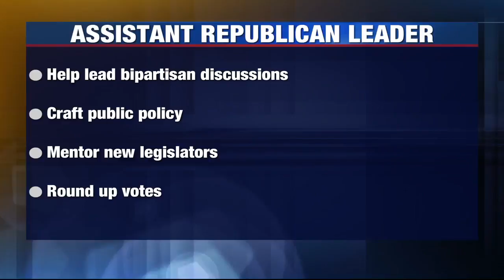Third Riverfront survey due Wednesday